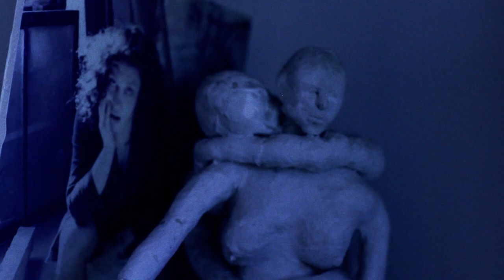Kemba (fka YC the Cynic) - Night Thoughts [Official Video]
Produced by Yuri Beats.
Video Directed by Breeze Embalm
Starring Ajaye Hill